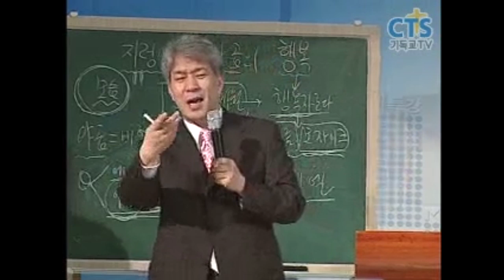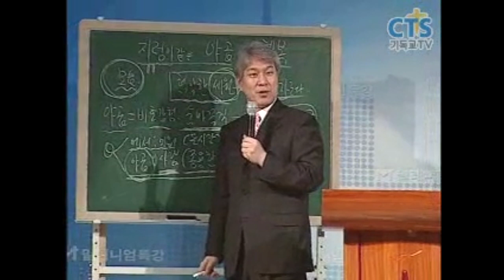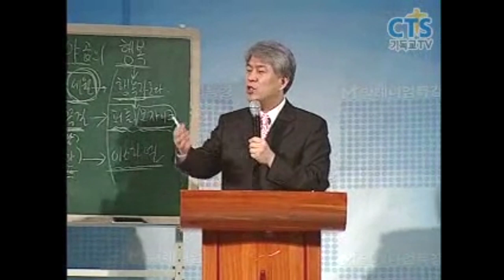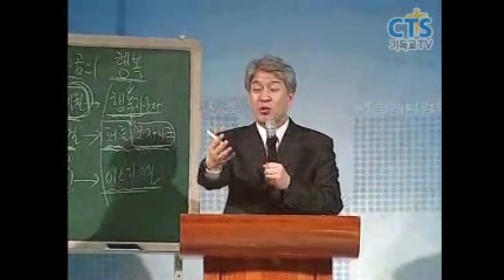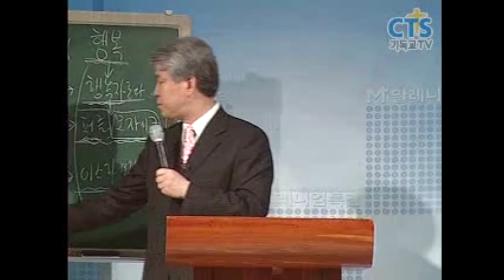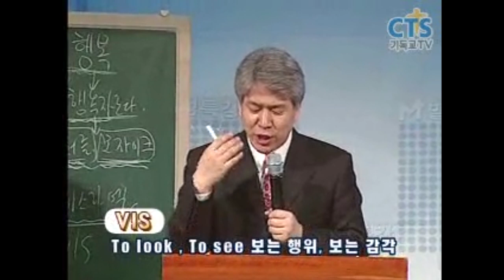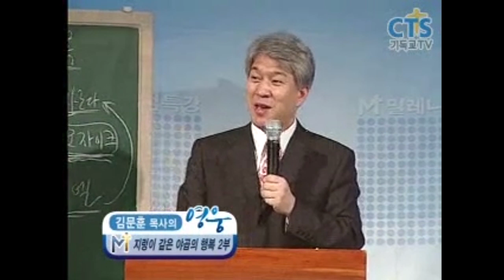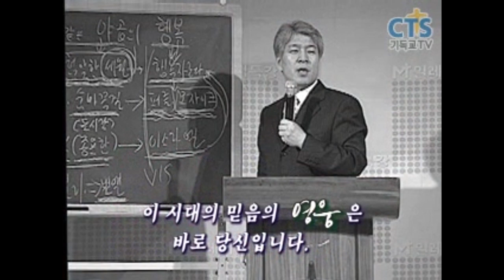김문훈목사 특강시리즈 | 지렁이 같은 야곱의 행복 2부 [CTS2]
"지렁이같은 야곱의 행복 2부"